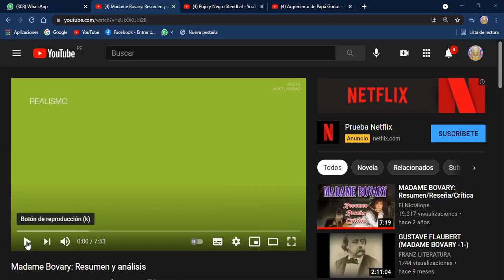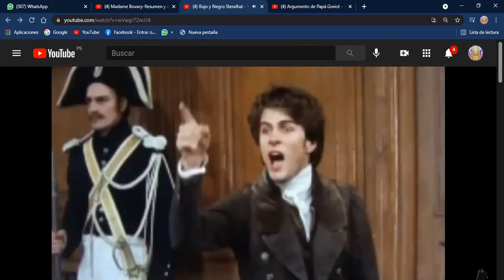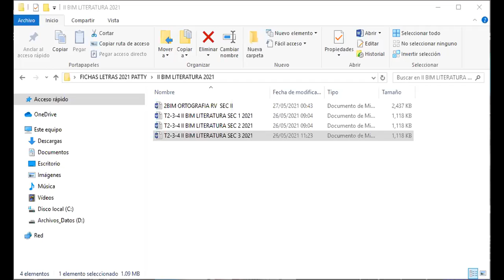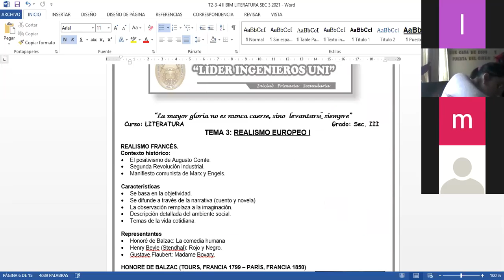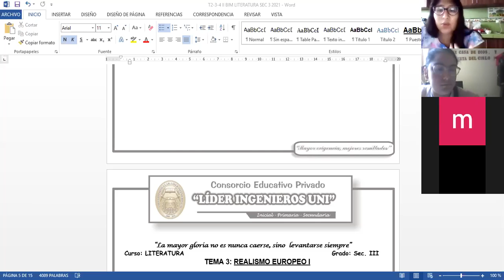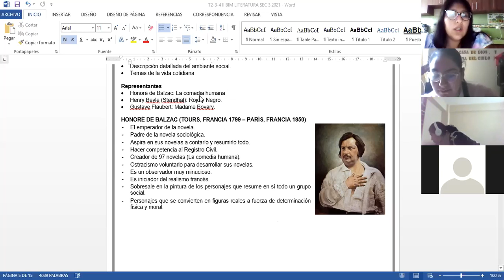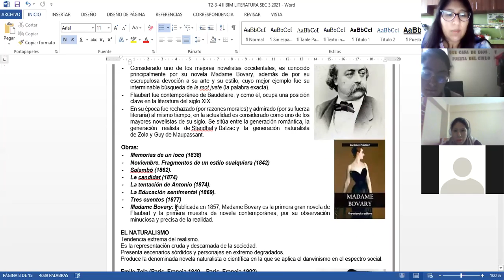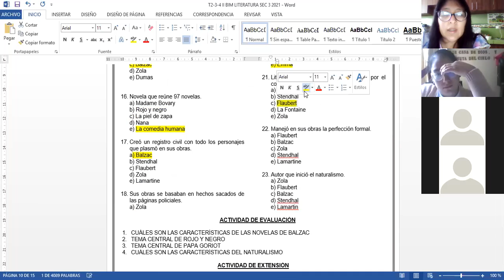LITERATURA II BIM TEMA 3 SECUNDARIA 3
TEMA 3: REALISMO EUROPEO I.